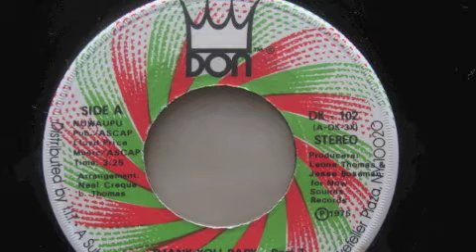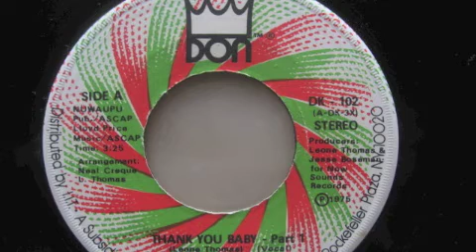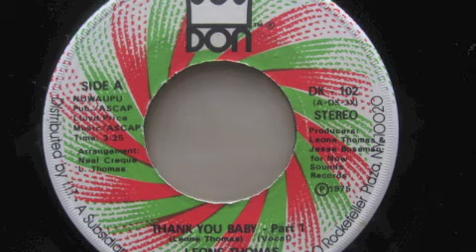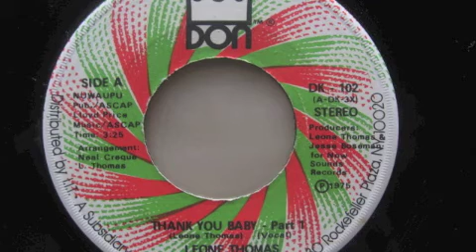LEON THOMAS - THANK YOU BABY part one m4v